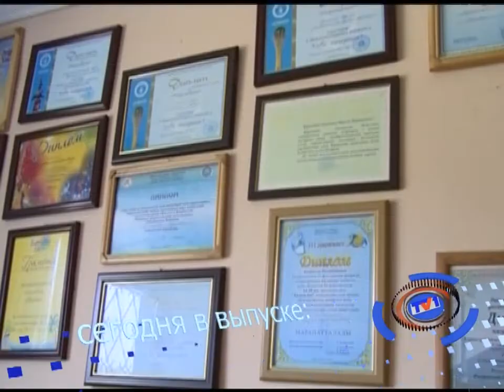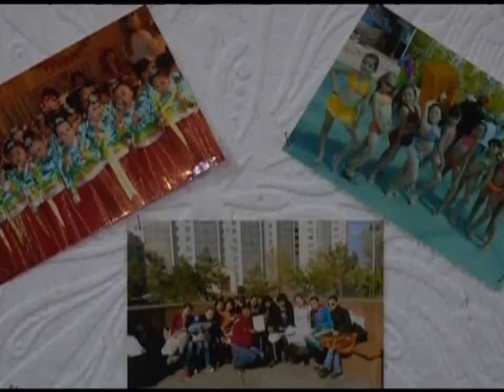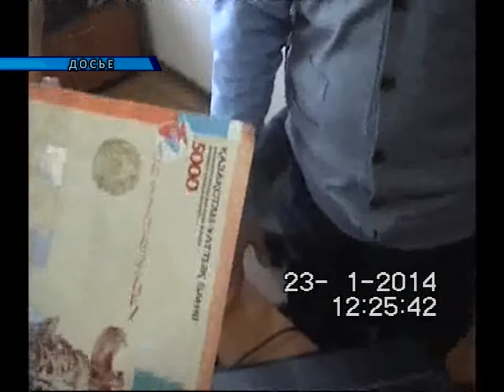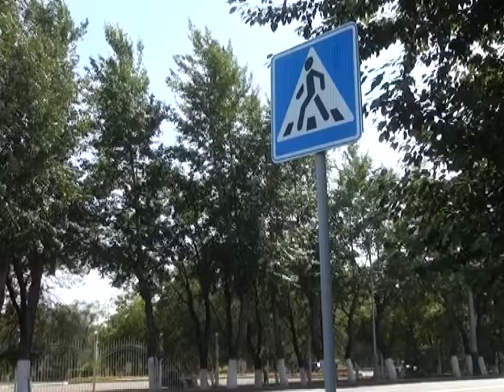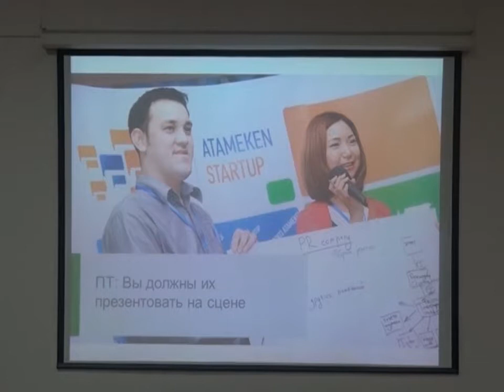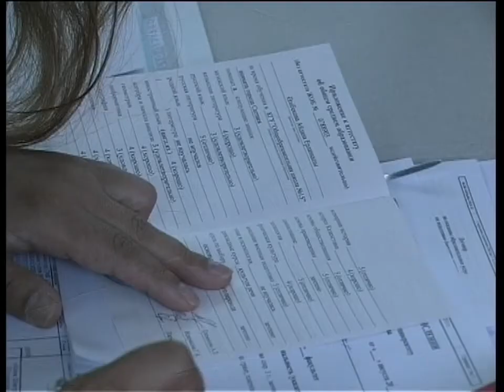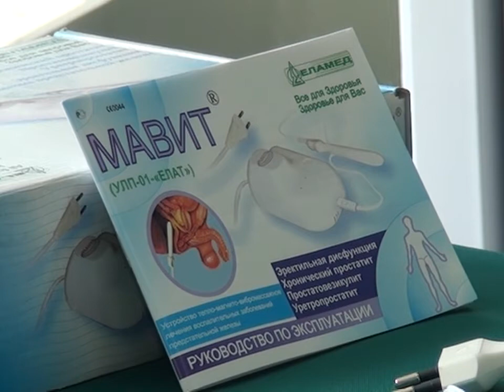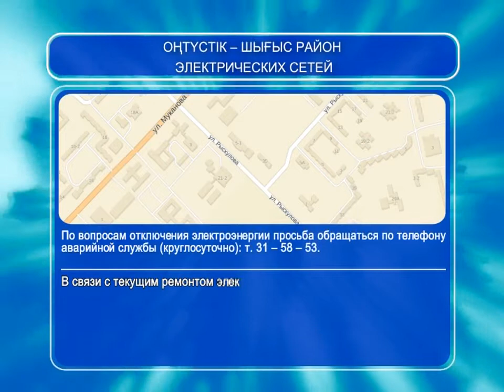22/07/2014 - Новости канала Первый Карагандинский